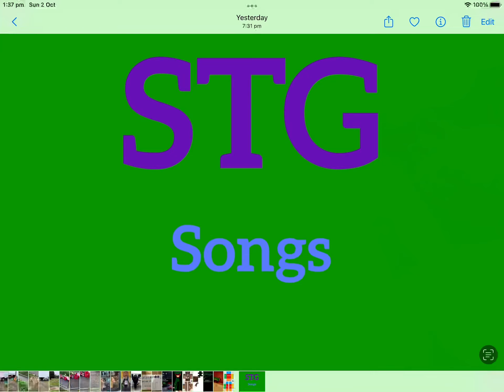SCP-789-j Song (Butt Ghost)